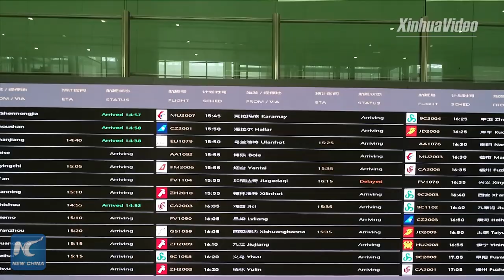Bullet trains take passengers to Beijing new airport in half an hour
Take high-speed trains to Beijing new airport! An enjoyable commute experience between Daxing International Airport and downtown Beijing